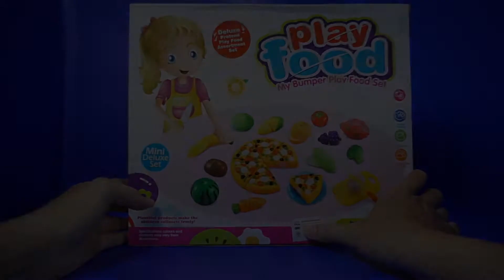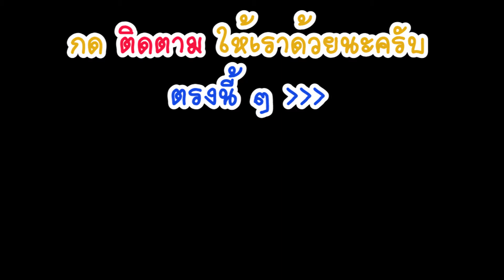รีวิวของเล่น ชุดหั่นผัก ผลไม้ Fruit&Vegetable ของเล่นเสริมพัฒนาการ | Toys Store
สวัสดีครับ Toys Store รีวิวของเล่น วันนี้เราจะมารีวิว ชุดหั่นผักเเละผลไม้ วัสดุทำจากพลาสติก คุณภาพดี สัสันสดใส ภายในมี ผัก-ผลไม้ หลายแบบ พร้อมเขียงและมีด ช่วยพัฒนากล้ามเนื้อมือ กล้ามเนื้อมัดเล็ก ฝึกการหยิบจับ เรียนรู้เรื่องอาหาร ผัก ผลไม้ชนิดต่างๆได้